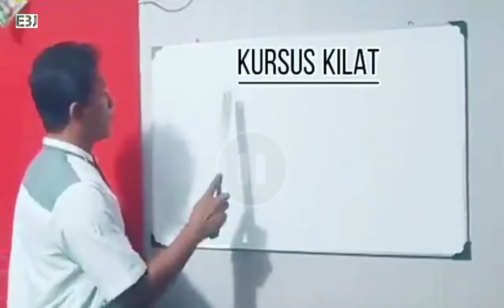Video Lucu || Video Lucu Bikin Ngakak Sakit Perut || Kursus Bahasa Mandarin || Video Lucu Terbaru